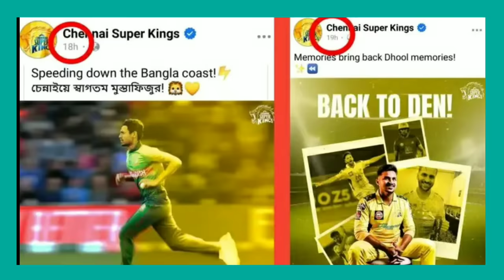ধোনি ও মুস্তাফিজের এ কেমন ভিডিও কল | আমি কি চেন্নাইয়ের একাদশে সুযোগ পাব | Rahman | IPL 2024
ধনি ও মুস্তাফিজের এ কেমন ভিডিও কল | আমি কি চেন্নাইয়ের একাদশে সুযোগ পাব | Rahman | IPL 2024